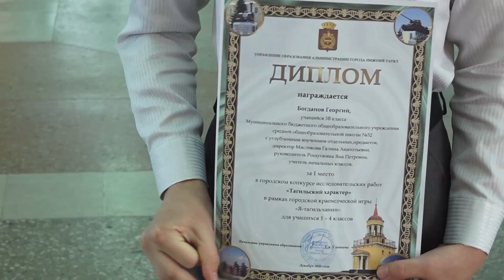Я – Тагильчанин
Итоги краеведческой игры для младших школьников "Я - тагильчанин" подведены на итоговом празднике в городском дворце детского и юношеского творчества. В нынешнем учебном году игра проводилась в 22 раз и была посвящена присвоению Нижнему Тагилу почетного звания "Город трудовой доблести".